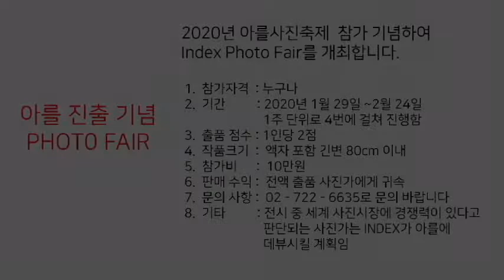사진직설 / 초대 사진가 5 조 이경